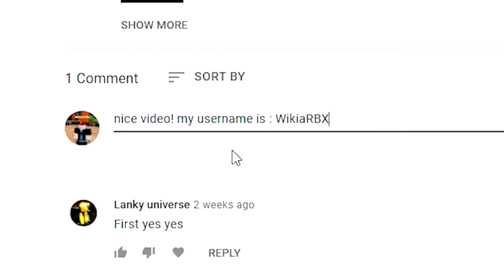ALL 8 NEW SECRET SHINDO LIFE CODES *550 FREE SPINS* CODES Shindo Life Codes Roblox